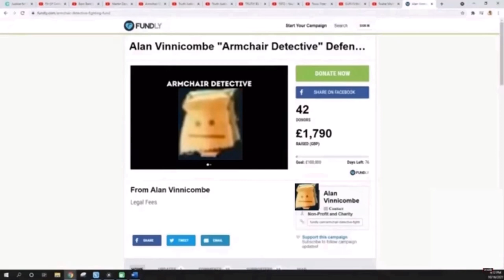Armchair Detective & Bubbles Zoom Meeting Buddy 🤨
The Sketchy, Shady, Shifty, Sneaky, Slippery Sponges